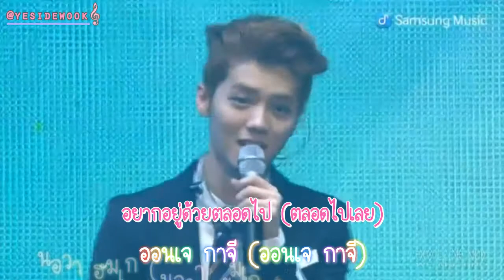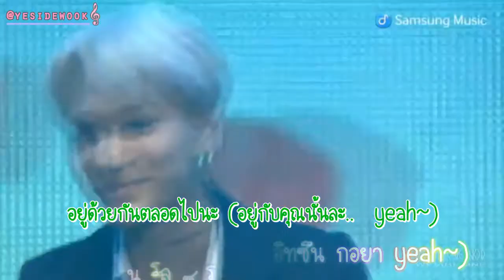[Karaoke - Thaisub] 140415 EXO - 좋아좋아 (I Like You)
【Credits】

- Eng Trans : Double Est
- TH Romanization & Trans : yesidewook
- VID : E.L.V @youtube